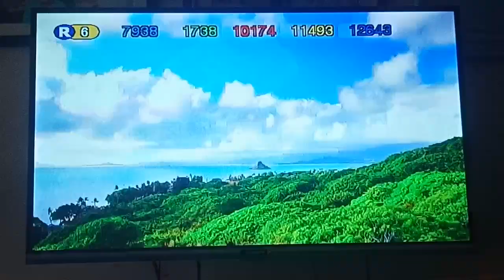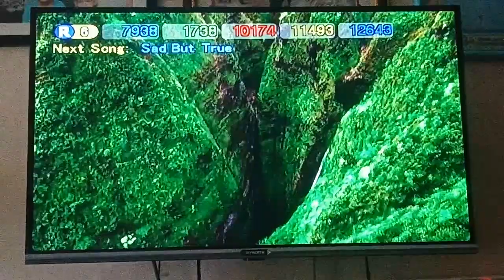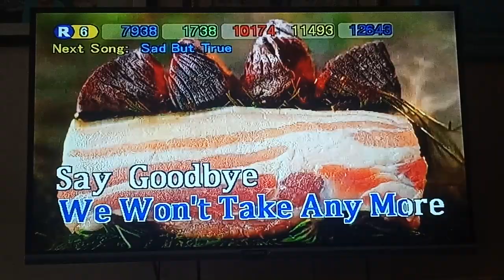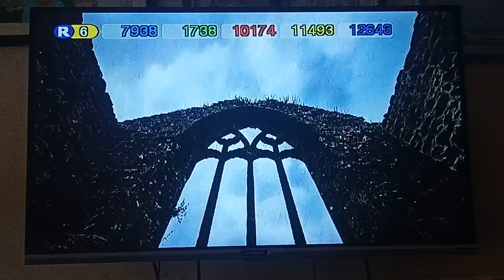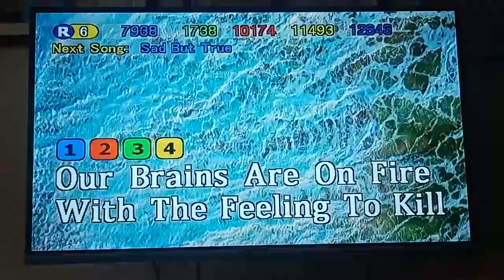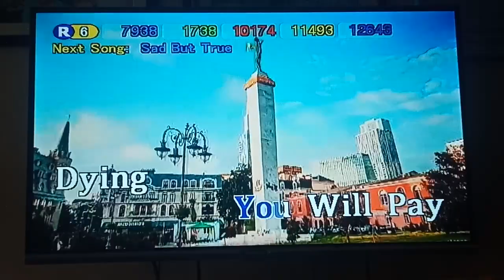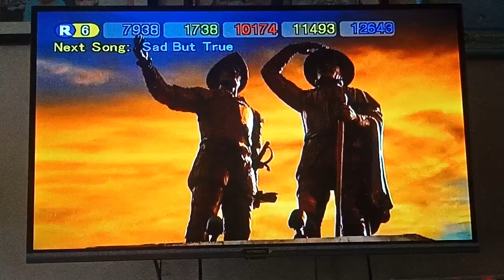Seek And Destroy - Metallica (Karaoke)